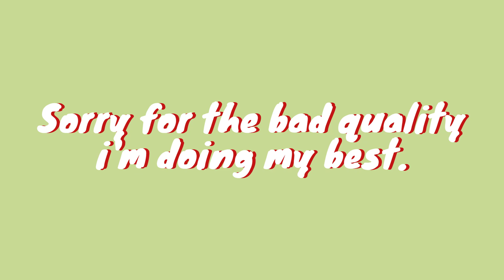I'm Back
Whoops